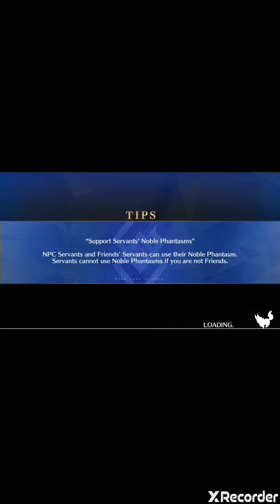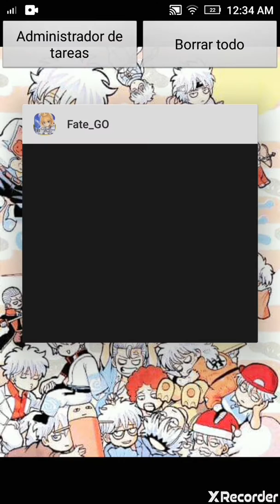Kojirou vs Musashi Final Shimousa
La espada del cero vs la espada del infinito